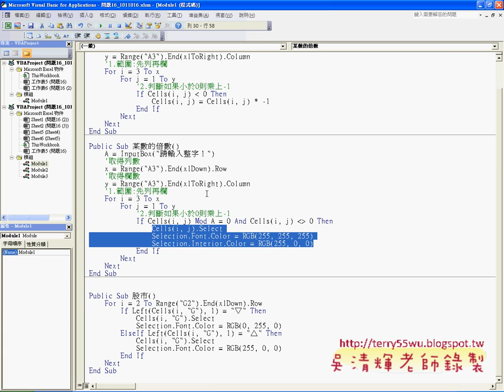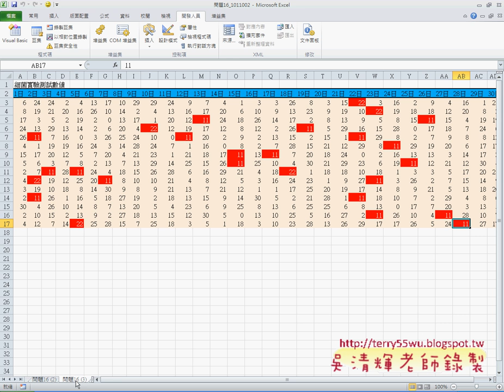14 問題16某數的倍數標註EXCEL VBA與資料庫 吳老師)22